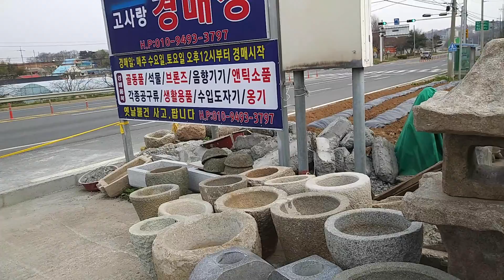보령 고 사랑 경매장 실시간 온라인경매 작품들...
.실시간 온라인경매 4월2일 작품들